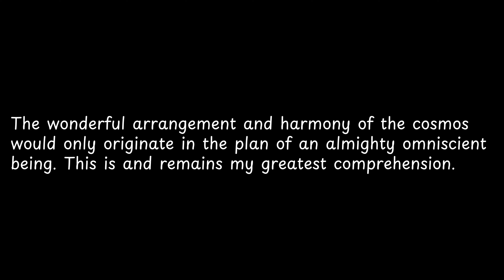The wonderful arrangement and harmony of